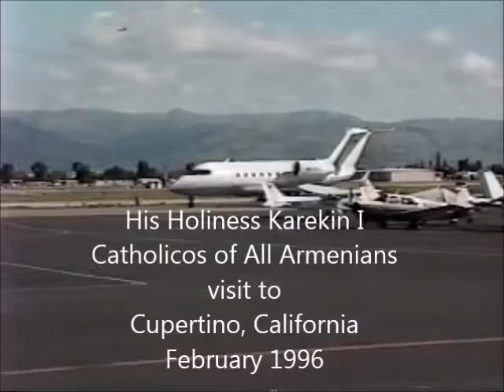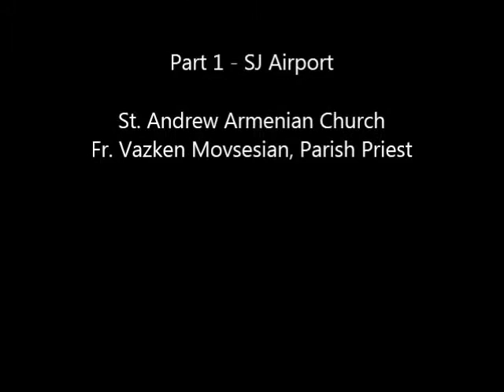HH Karekin I in Cupertino, California - 1996 part 1 of 3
Part 1 of 3 - Touch down at San Jose International Airport.

His Holiness Karekin I, Supreme Patriarch and Catholicos of All Armenians visits the St. Andrew Armenian Church and South Bay community on his pontifical visit, February 1996.